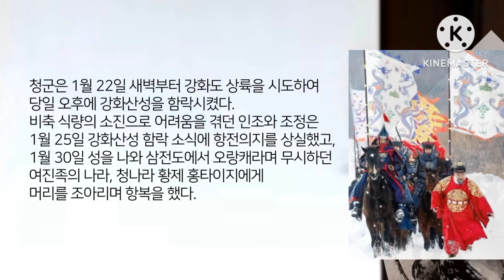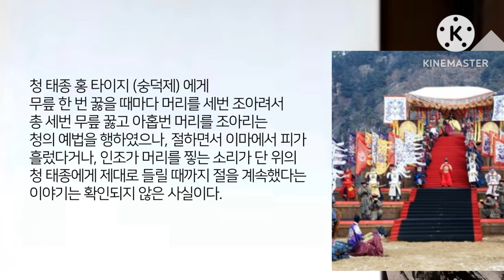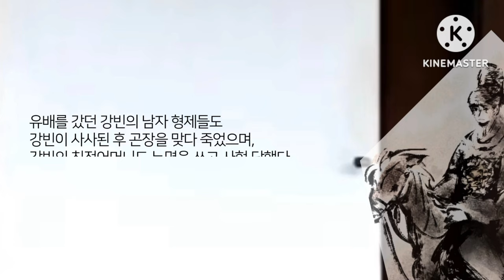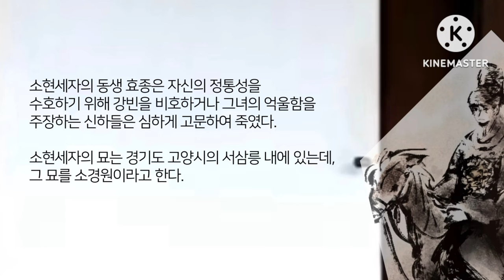소현세자 ○ 정묘호란 ○ 병자호란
영화 '올빼미'의 모티브